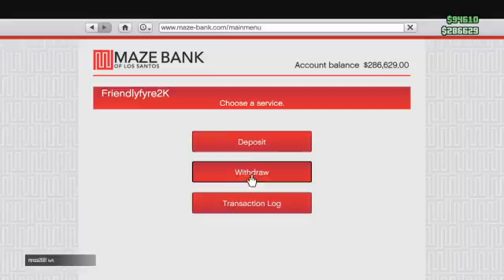[PS4|ENG] GTAO | 2x $$$ & RP Heists Quest for a High-End Apartment (Part 27)